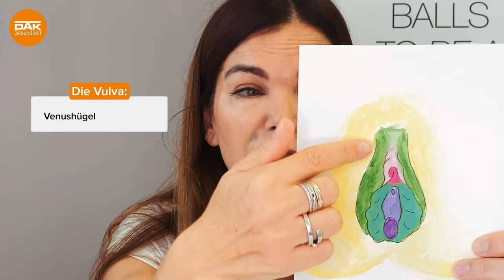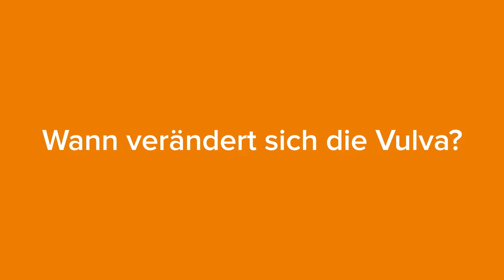Vulva, Venushügel, Klitoris: So sieht es down under aus | @doktorsex | DAK-Gesundheit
Vulva, Vagina, Venushügel 🗻: Kennst du den Unterschied?  Frauenärztin Dr. Sheila De Liz erklärt 👩‍🏫 im Video, wie die Vulva aufgebaut ist, wie unterschiedlich sie aussehen kann und welche Superkräfte 🦸 die Vulva hat!

🔎Sind Vulva- und Schamlippen dasselbe ⚖️? Die Antwort sowie kompaktes Vulva-Wissen 💡 erhältst du

Vielleicht kennst du die Gynäkologin und den Urologen bereits von ihrem TikTok-Kanal @doktorsex, auf dem sie einfühlsam und mit einer wunderbaren Leichtigkeit Sex erklären. Ab sofort geben Volker Wittkamp und Dr. Sheila de Liz auch bei uns "Sexeducation"! 😏💘

🔥Darum kommt hier ab jetzt jeden Mittwoch ein spannendes @doktorsex Video für dich! 🔥
Und noch mehr! 👉 Weiterführende Infos zu Geschlechtsorganen, Selbstbefriedigung, Verhütung und Co warten auch auf unserer Webseite auf dich

❤️🧡💛 Übrigens: Wer sich selbst besser kennt, der lernt sich anzunehmen und kann auch anderen gegenüber offen und respektvoll begegnen. Tust du schon? Dann werde offiziell ein Teil der niceones!

► Folge uns doch auch auf unseren Social Media Kanälen

► Kennst du schon unseren Podcast? Hör doch mal in unseren Talk mit Psychologe René Träder und weiteren spannenden Gästen rein

► Über die DAK-Gesundheit:
Als eine der größten gesetzlichen Krankenkassen in Deutschland geben wir rund 5,6 Millionen Menschen Sicherheit bei Krankheit und Gesundheit. Unser Auftrag: Vorausschauen. Für deine Gesundheit. Wir haben es uns zur Aufgabe gemacht, dich schnell, unbürokratisch und aktiv zu unterstützen. Als Gesundheitspartner möchten wir dich in allen Lebenslagen begleiten und unterstützen.